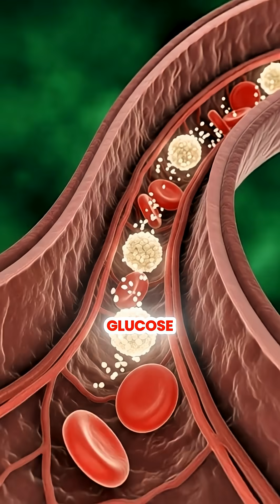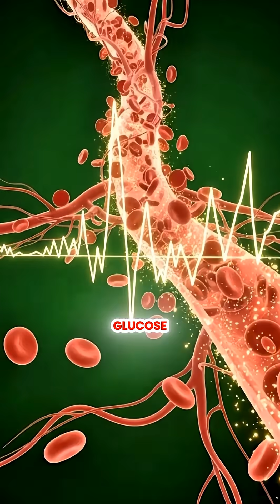What Rice Really Does Inside Your Body | 3D Anatomy!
What really happens inside your body after you eat rice? 🍚
This cinematic 3D anatomy short takes you inside the human body to show how rice is digested, how glucose enters the bloodstream, and how it fuels your brain, muscles, and organs. Using medical-style visuals, you’ll see rice transform into energy—and what happens when you eat too much.

Educational, visual, and easy to understand—perfect for anyone curious about food, health, and the human body.